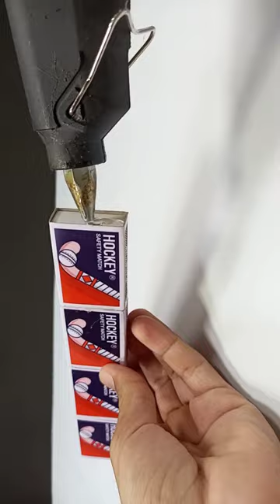How to make matchbox jcb crane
Note:- This Video is not made for kids.